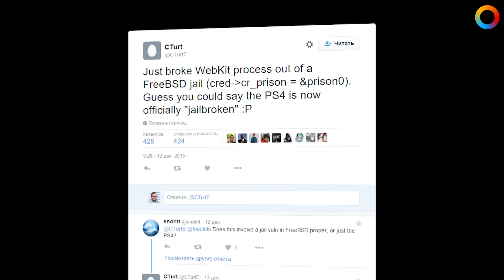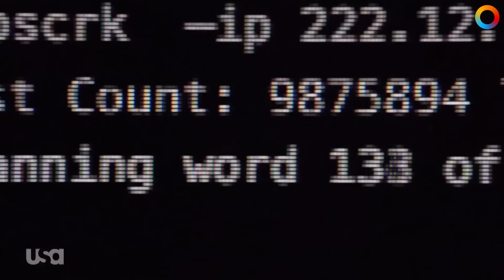Паша Today #1. Взлом Playstation, Rainbow Six Siege, Virtus.pro [14.12.2015]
PlayStation 4 — взломана или нет?
Топ-менеджер Sony про эксклюзивы
Tom Clancy's Rainbow Six: Siege — обновления и проблемы
Virtus.Pro показали себя на The Summit 4